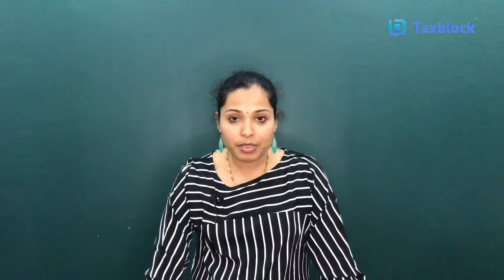Speculative Trading & Tax Treatment on Speculation Income | with- CA Madhuri Marne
Let us understand what is Speculative trading in this video and are Speculative Income made through Speculation Trading is Taxable. If Taxable then what are the procedures for Tax Treatment on Speculative Income.
We will also discuss here the Audit applicability/requirement on Speculative Income, Gains or Losses
Follow us for More updates:-